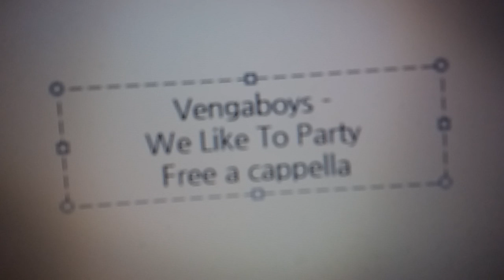Vengaboys - We like to Party! Free a cappella フリーアカペラ